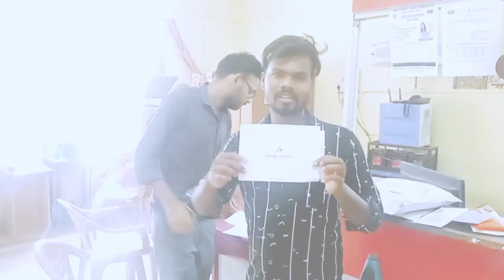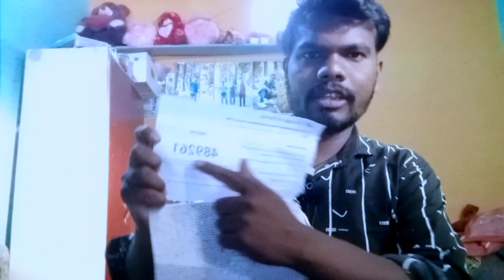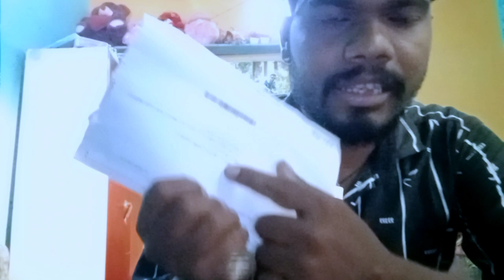ये काम कर लो 1हफ्ते में AdSense pin आपके घर मे होगा how to new absence pin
Told 𝐖𝐞𝐥𝐜𝐨𝐦𝐞 , नमस्ते , शुभेच्छा , ਨਮਸਕਾਰ
🥰आशा हैं आप सब सुरक्षित एवं स्वस्थ होंगे
Xclusive Cars, MP. Jabalpur
𝙁𝙤𝙡𝙡𝙤𝙬 𝙊𝙣 𝙔𝙤𝙪 ➪
Hello Everyone This is Surendra and You Are Watching Sd Car Vlog, Jahan hum apko old cars dikhate hai...